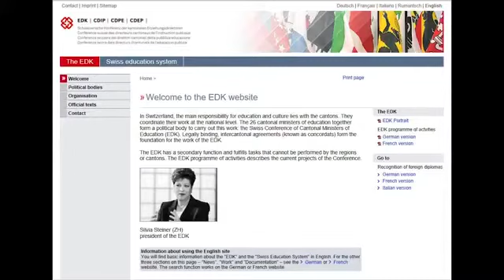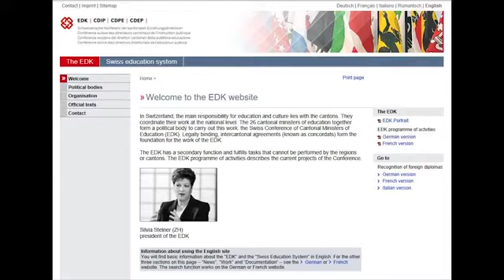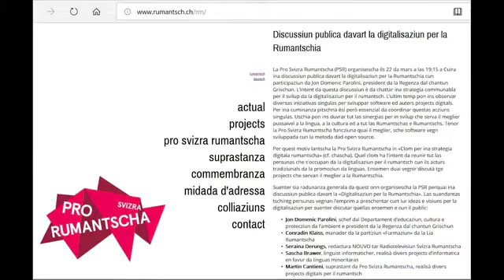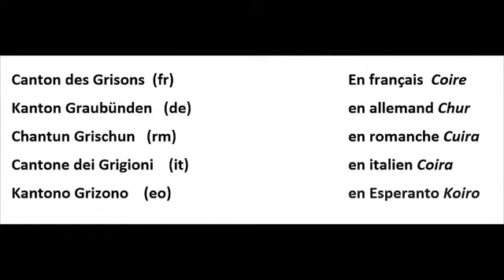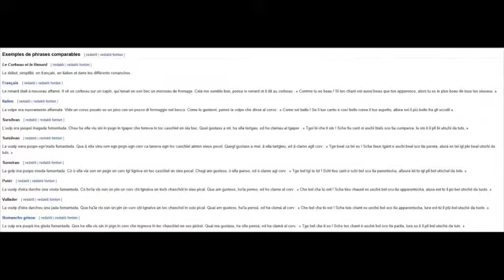2020 VEKI: Komparo inter du planlingvoj: Esperanto kaj Rumantsch Grischun - Mireille Grosjean